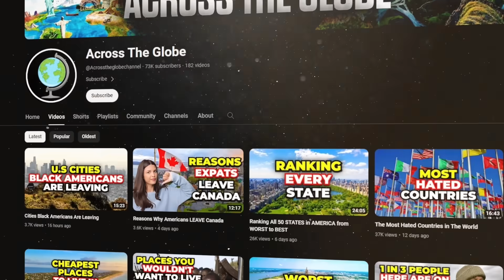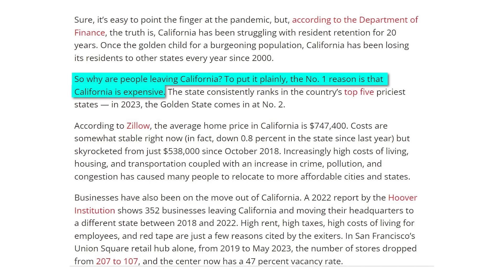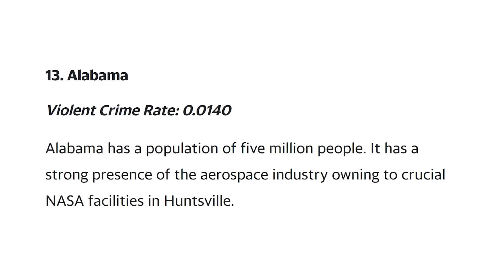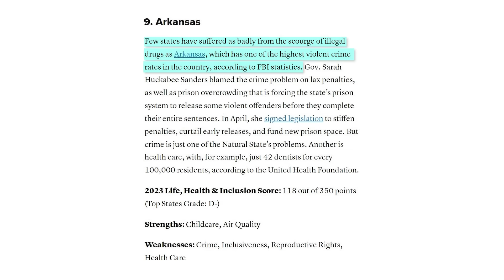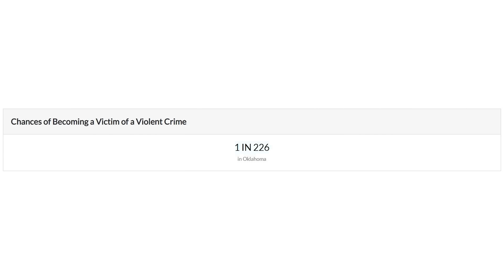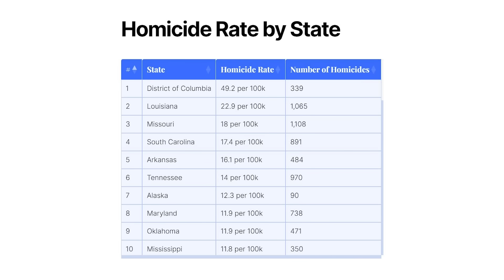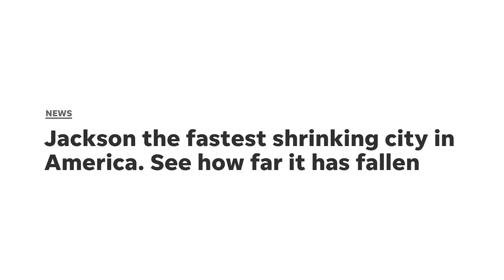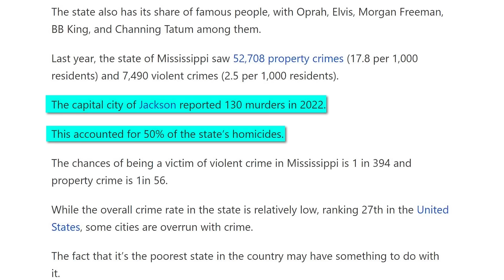US States Going Downhill Fast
From states where nearly 20% of the population rely on food stamps to get by, to states with rapidly increasing violent crime..Today on Across the Globe, we’re going to be taking a look at the States That Are Going Down Hill in 2023 and 2024.